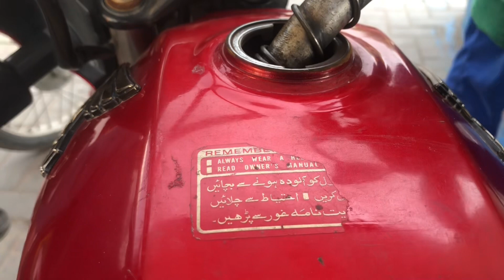Bike me petrol khatam ho gaya